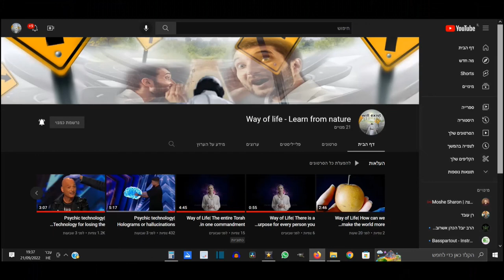דרך חייםI מה זה שטן ומה זה אלוהים? ומי מהם יותר משתלם?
נגלה כאן מה יותר משתלם דרך שטן או דרך אלוהים. [להיראות צעיר גם בגיל מבוגר, שהשיער לא יצא מפרופורציות, ושיהיה לי חלקת אדמה חקלאית]
תגים:
מה זה שטן?
מה זה אלוהים?
מה זה אלוהי?
מה זה שטני?
מה זה משטין?
מה ההבדל בין טוב לרע?
משמעות בחיים.
השקפת עולם.
אנרגייה טובה מול אנרגייה שלילית.
מה תפקפיד האדם בעולם?
מה הייעוד שלנו בעולם?
למה באנו לכדור הארץ?
חוק שנקרא שיטנה וחוק שנקרא אלוה.

החזון שלי לימים מתוקנים יותר, ימים בהם לא אצטרך לקצר את השיער, לא אצטרך כסף, ואראה צעיר גם בגיל מבוגר.
בתקופת הסרטון הזה הייתי על פירותנות נוזלית, תדירות היציאות הקשות שלי הייתה נמוכה, ואני מקנה במה שהצלחתי להיות בתקופה ההיא, אני מאחל לחזור לאותם תופעות שוב, להיות פירותני בפירותנות נוזלית. מאחל לגאולה פרטית שממנה ינבע גאולה כללית.